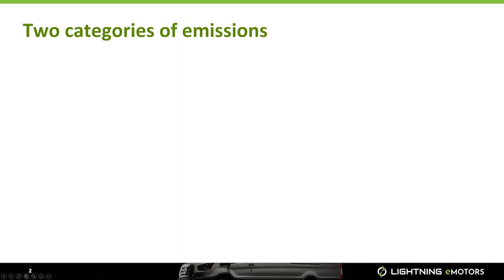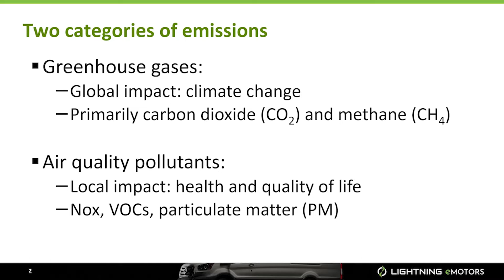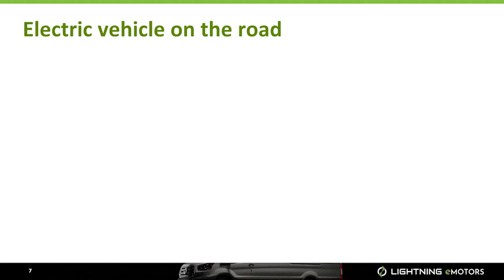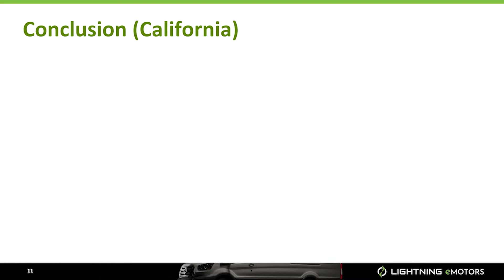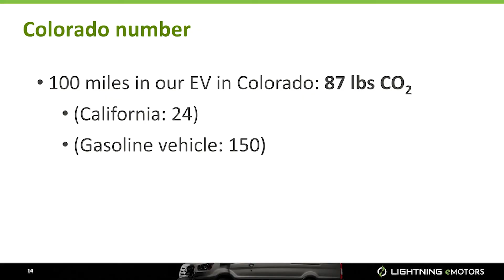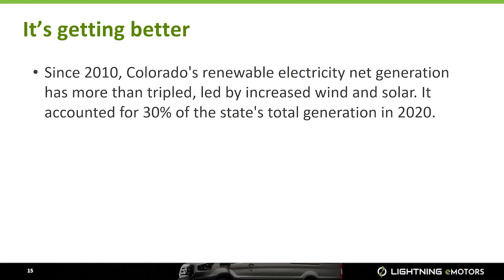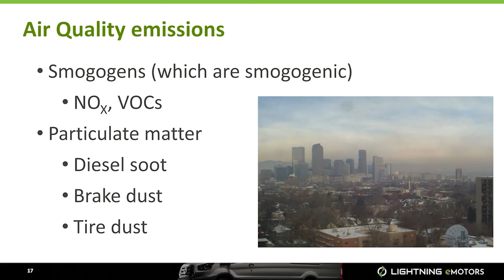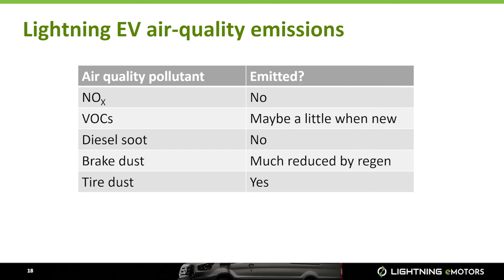Lightning Commercial EV Talk #8: EV emissions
Are EVs really zero-emissions vehicles, or does the same amount of CO2 simply get generated elsewhere? What types of pollution are there, and how do Lightning’s commercial EVs stack up for clean air? Find out in this episode of our Lightning Commercial EV Talk podcast!